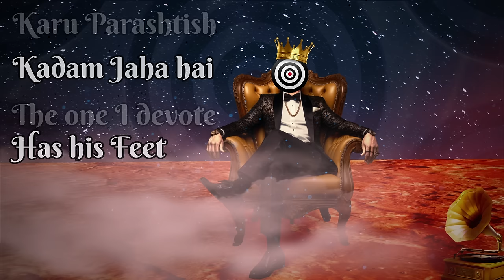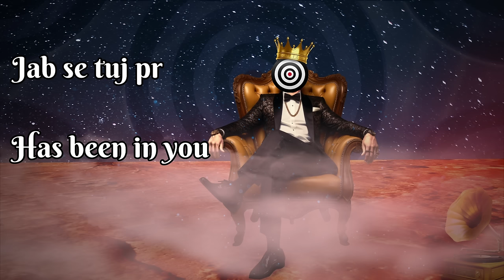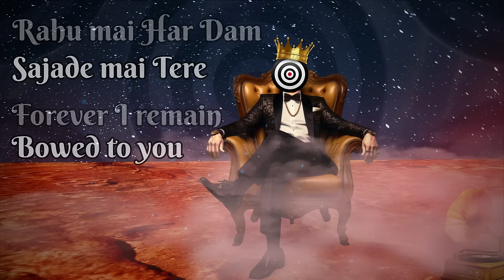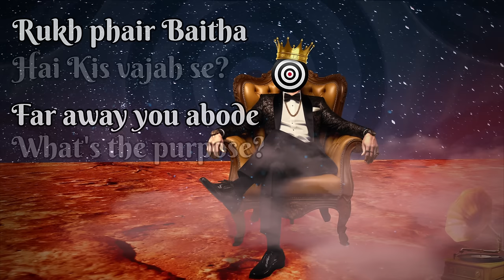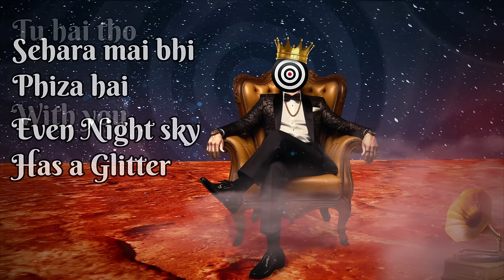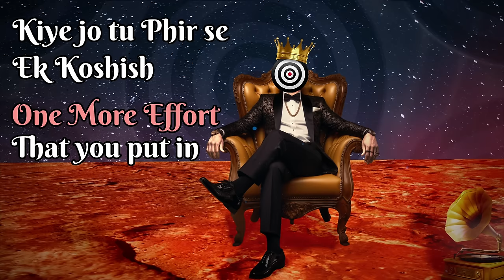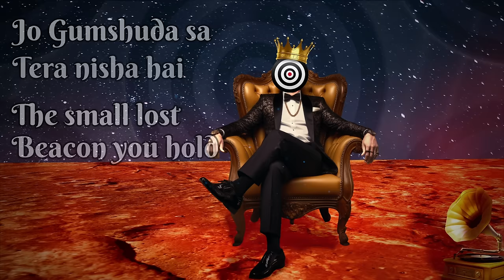Chum lu mitti - A fan's Dedication in a song